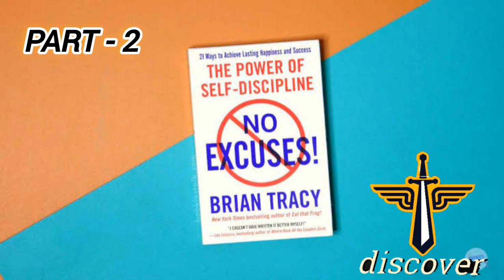The power of self discipline part - 2